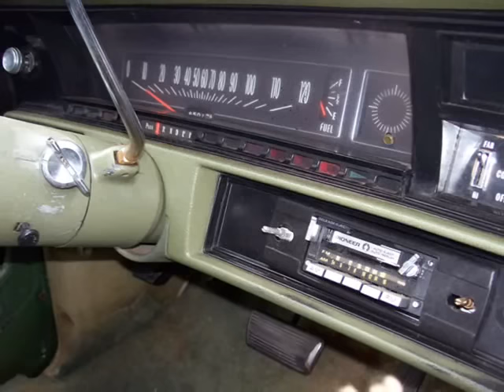1971 Chevelle Restoration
Our 1971 Chevelle, purchased as a rolling project and restored over the past 11 months. Features include a new date-correct 355 small block with 310 hp, new turbo 350 trans, posi rear, new vented/slotted disc brake system on the front and rear, new glass, sheet metal and black paint.